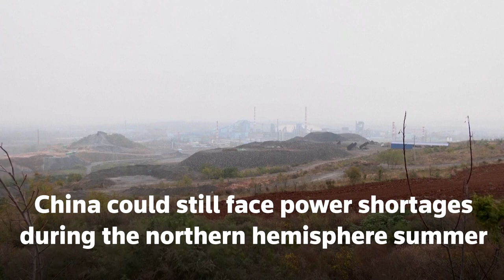BVTV: China's coal addiction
China is embracing the fossil fuel tightly as it boosts domestic coal production to stave off power cuts. That will deal a blow to Beijing’s net zero emissions goal, but Yawen Chen explains why amid Russia’s war in Ukraine, it’s a rational financial choice.